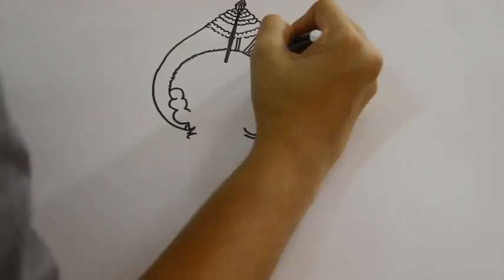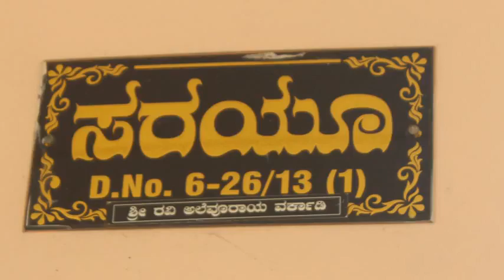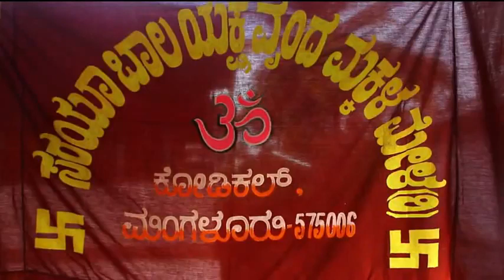Lubdhaka A Documentary